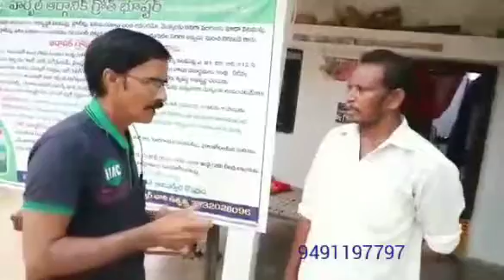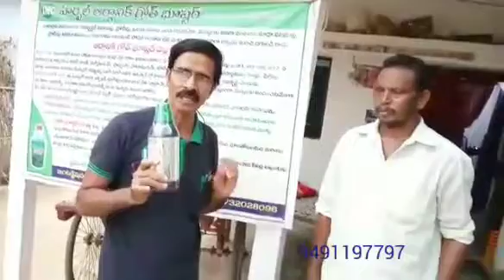IMC CHAIRMAN STAR Mr.VIJAYABASKAR garu(GROWTH BOOSTER RESULTS)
IMC వారి ఆర్గానిక్ గ్రోతో బూస్టర్ ర్  రిజల్ట్స్...